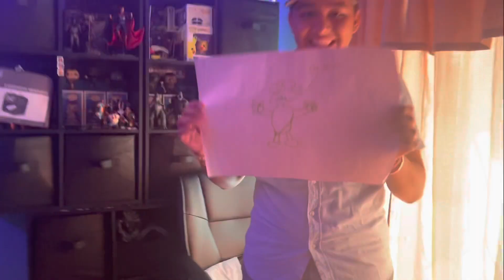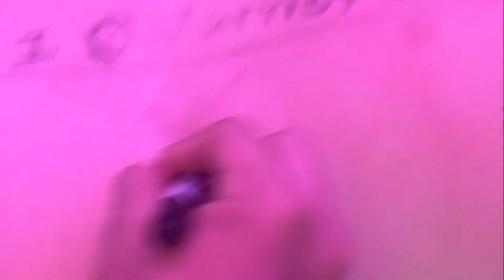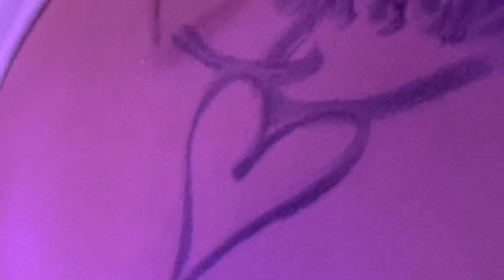The BOYS Get TATTOOS!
This was really fun and a funny time 😂🤣 I hope you all enjoy and help me tell these guys to get them to do a TATTOO VIDEO!